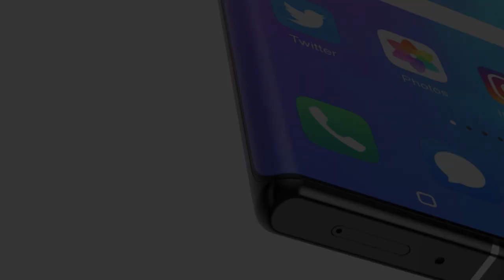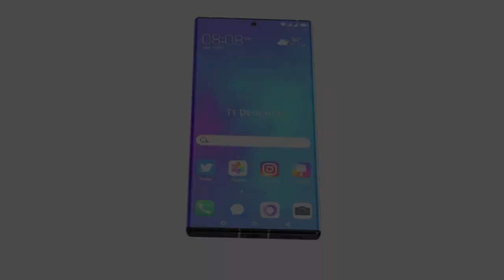Huawei P50 Pro Trailer Concept Introduction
Huawei P50 Pro is the latest flagship venture of the brand, featuring a stunning spec sheet. The power-packed device comes loaded with great cameras on the front and back sides, along with a 12GB RAM. It gets 256GB internal storage which can save numerous files, media and games within. Coming to the battery section, the company could have opted for a robust choice, considering the price range of the smartphone. It gets Android v11 as OS and an on-screen fingerprint sensor.

Huawei P50 Pro represents a 6.7-inch OLED display, equipped with a pixel density of 515ppi. The bezel-less punch-hole display of the smartphone has 1440 x 3200 pixels of screen resolution.

The quad-camera set up on the backside of the device includes a 64MP Primary Camera accompanied by a 48MP + 16MP + 8MP + 5MP Cameras. The setup is equipped with features like, ISO control, Digital Zoom, HDR mode, LED Flash, Exposure compensation, Face Detection, and more. There is a dual set up on the front, comprising 32MP Selfie Lenses.

Huawei P50 Pro bags 12GB RAM accompanied by Hisilicon Kirin 990E chipset. A Mali-G76 MP14 GPU and an Octa-core 2.86GHz, Cortex A76 + 2.36 GHz Cortex A76 + 1.95 GHz Cortex A55 processor ensures seamless performance.

A 5,500mAh non-replaceable battery powers up Huawei P50 Pro. The Li-Polymer type cell is compatible with Fast Charging technology.

Huawei P50 Pro exhibits 256GB internal storage which can also be extended up to 256GB.

The device is compatible with connectivity options like Wi-Fi, A-GPS Glonass, Mobile Hotspot, Bluetooth v5.1, USB Type-C. Users also get access to 5G and 4GVoLTE networks.